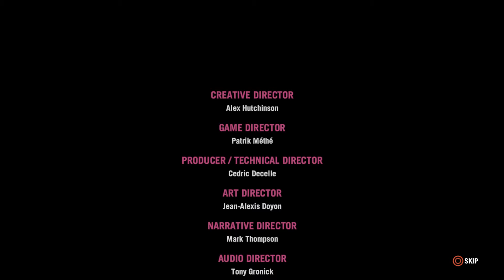Far Cry 4 Secret Ending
Just sit in the beggining area for about 12 mins and you will be treated to this early ending.